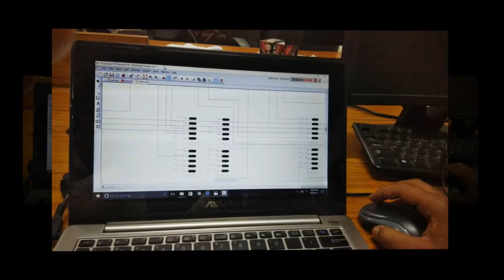First Day of PCB Workshop @ Dayananda Sagar College Of Engineering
Organized By: Dpt. of Electronics & Communication Engineering.
Date : 02/03/2017